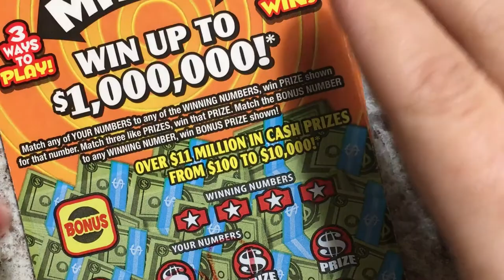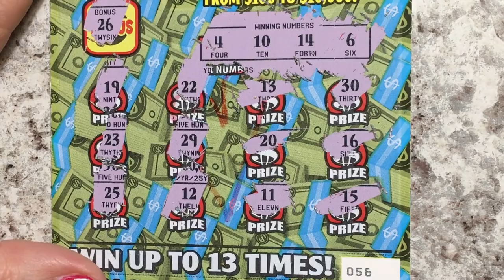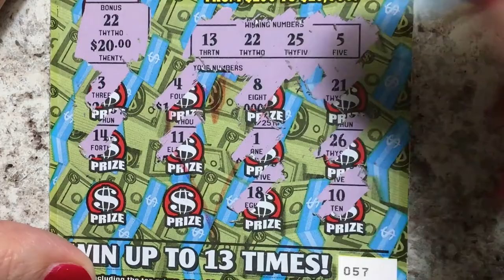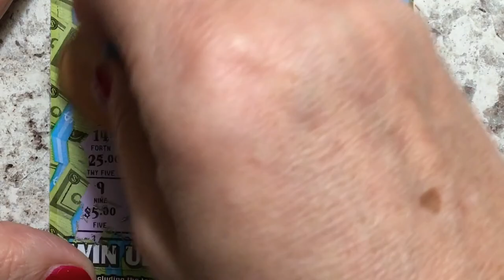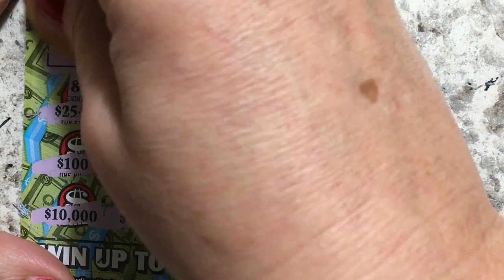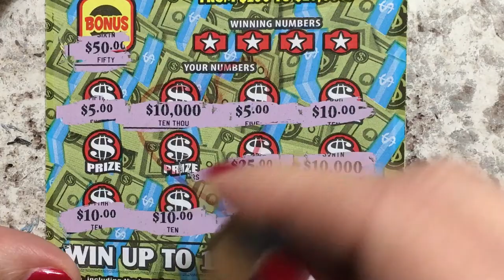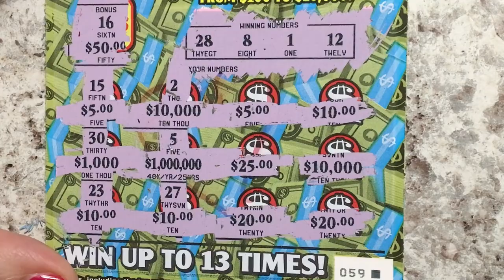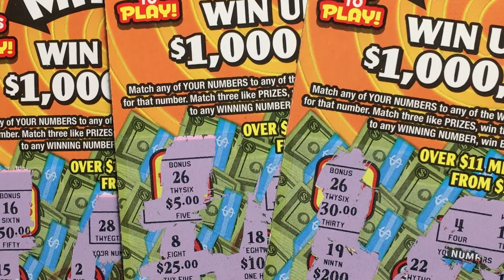Birthday Surprise Tickets! Part 8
Birthday tickets 56 -59.  Looking for the winning tickets.  Back to back to back!
UPDATE:  The winner video for the giveaway ticket was posted on Oct. 4, 2020.  Be sure to watch!